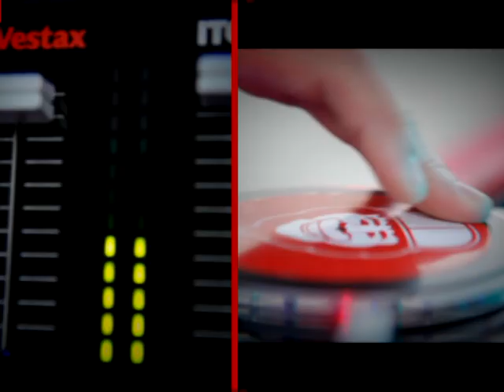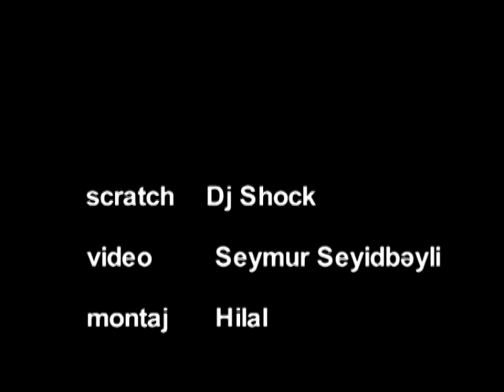Dj Shock Car Scratchig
Dj Shock (Baku.Azerbaijan)